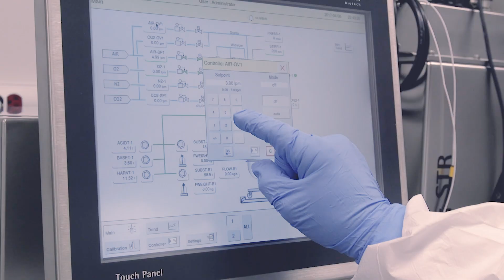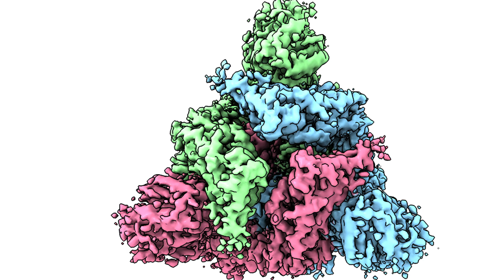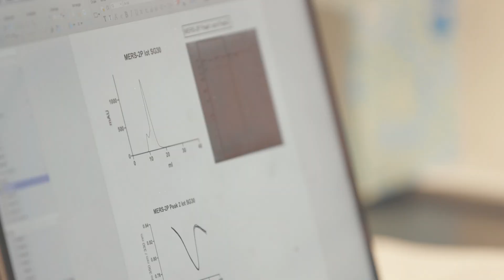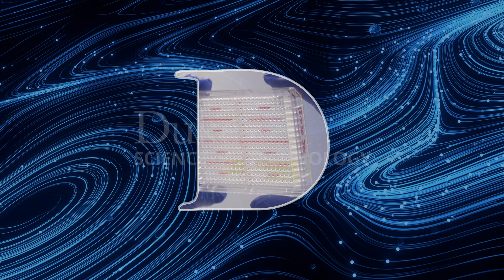Designing Vaccines to Help With COVID-19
Imagine working on HIV for 30 years, the toughest virus in history that caused the AIDS pandemic in the 20th century, and then pivoting in a moment to battle a new 21st century pandemic, COVID-19. The Duke Human Vaccine Institute (DHVI), led by Barton Haynes, discovered how HIV evades the immune system — a critical finding to develop an HIV vaccine. When COVID-19 hit the U.S. in 2020, DHVI immediately applied its technology for HIV to develop vaccines that will work with mutations to today’s virus and new coronaviruses. DHVI also rapidly developed COVID-19 testing for all of Duke University, conducting more than 175,000 individual tests in a semester. Technology, basic science, collaboration and readiness: an unparalleled combination that’s on its way to defeating both COVID-19 and HIV.